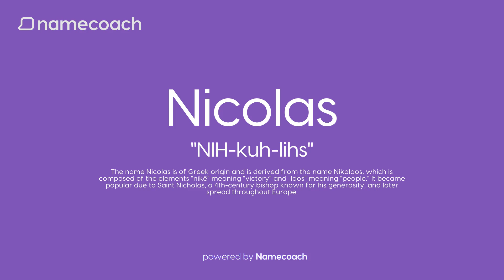How to Pronunce Nicolas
Learn how to pronounce Nicolas using accurate audio name pronunciations powered by Namecoach. Say goodbye to mispronunciations and communicate with confidence! Try our FREE Chrome extension today